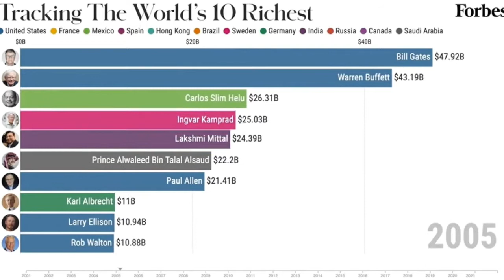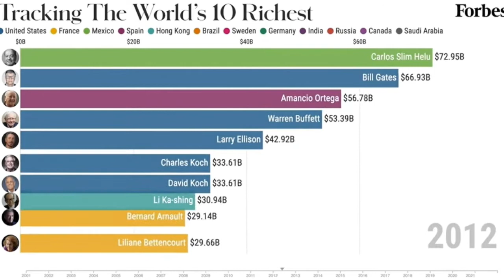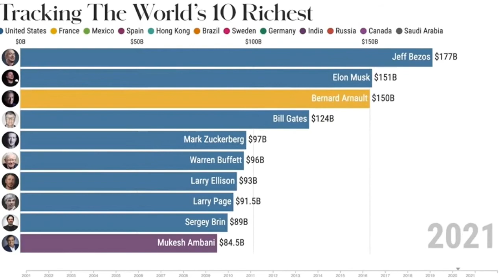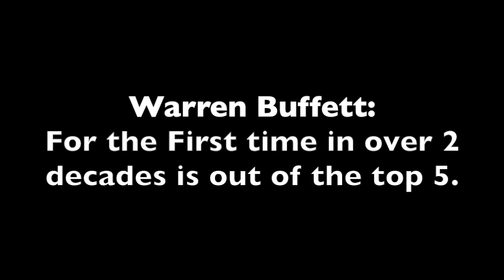Who is the richest person in 2021? Forbes top 10 Billionaires 2001-2021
Forbes has released their top 10 Billionaire list for 2021. It has been revealed through an infographic.
The top 10 features: Jeff Bezos, Elon Musk, Bernard Arnault, Bill Gates, Mark Zuckerberg, Warren Buffett, Larry Ellison, Larry Page, Sergey Brin and Mukesh Ambani.